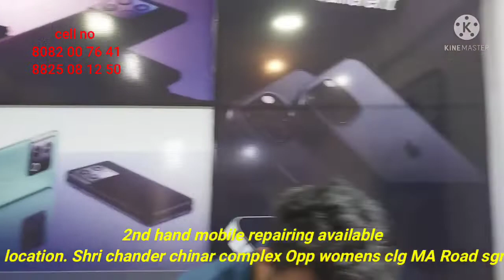UNIQUE MOBILE CARE POSITE GOVT WOMENS COLLEGE MA ROAD SRINAGAR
UNIQUE MOBILE CARE
OPPOSITE GOVT WOMENS COLLEGE MA ROAD SRINAGAR

2ND HAND MOBILE PHONES MOBILE REPAIRING # IPHONE GLASS